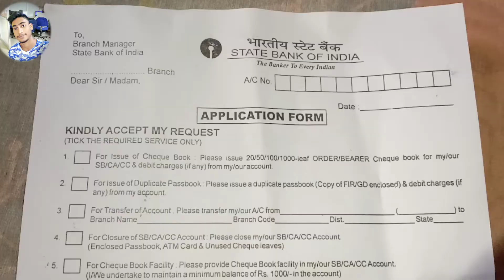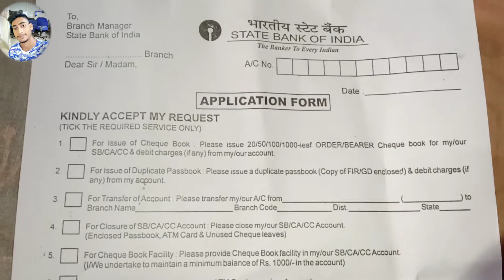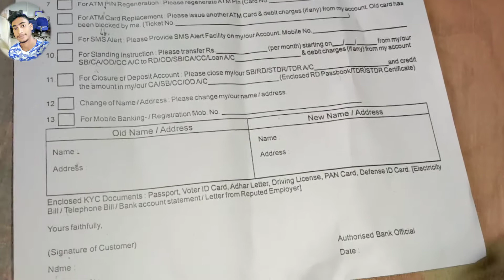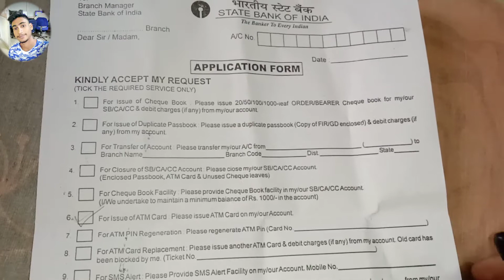full process for applying offline SBI new ATM/debit card and fill up form by Johnny vai.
SBI application form fill up,
SBI new ATM card apply,
address change for sbi bank account,